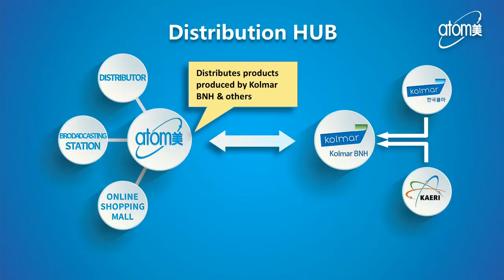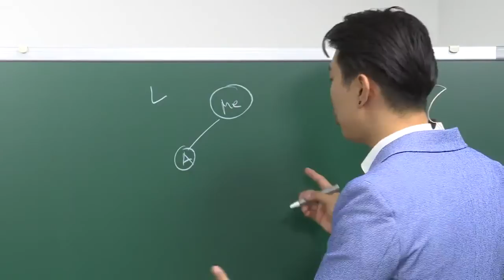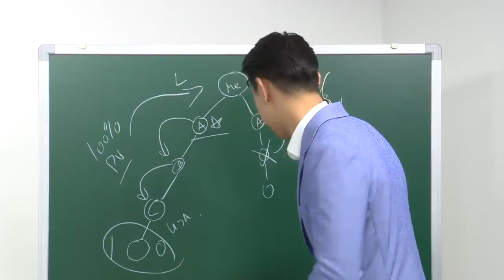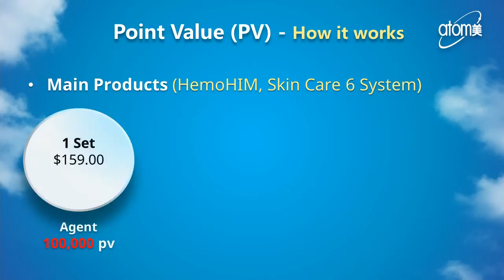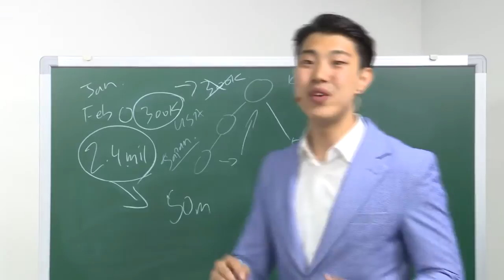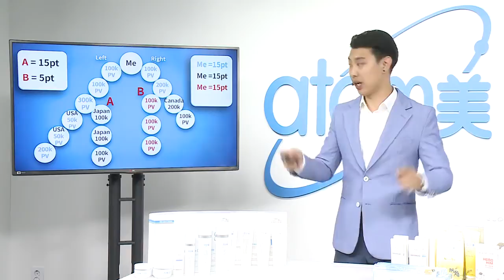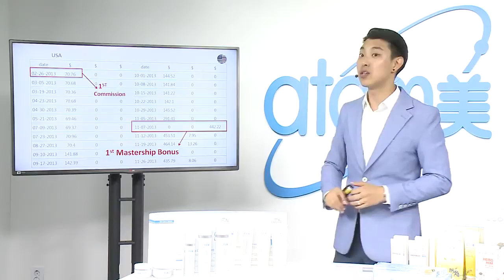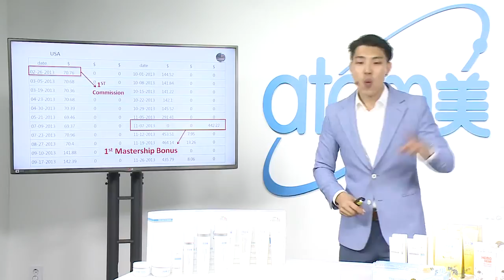Complete Atomy Intro & Benefits by Sharon Rose Master Joo Young Park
Atomy is Free to Join. No Obligation. No Investment.
Amazing Residual Income.
Let's share Atomy benefits. We all meet at the top. We all succeed.